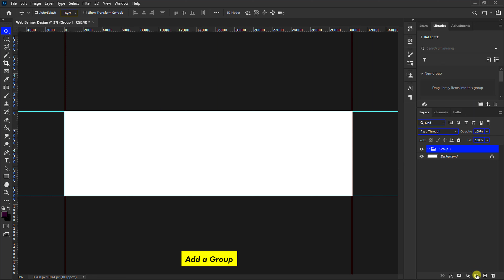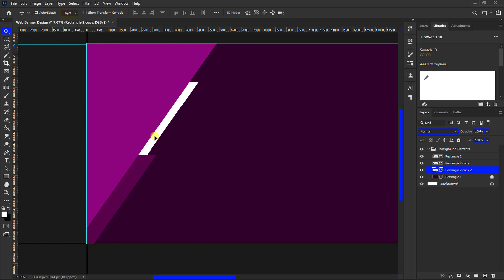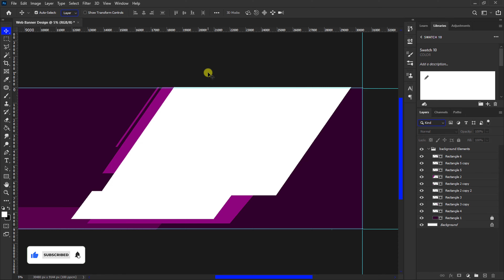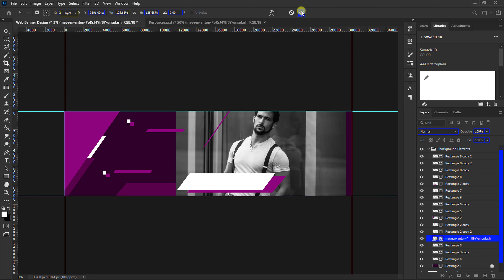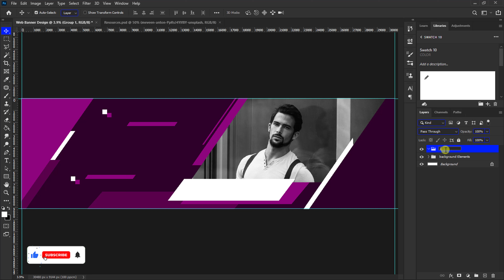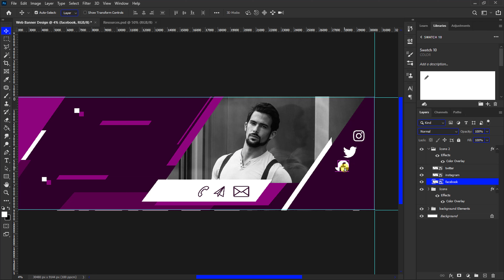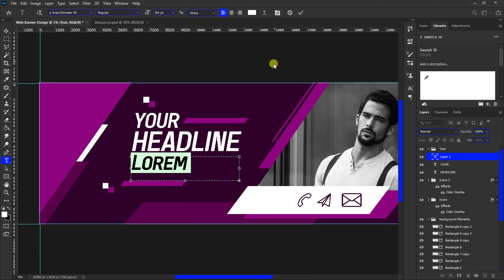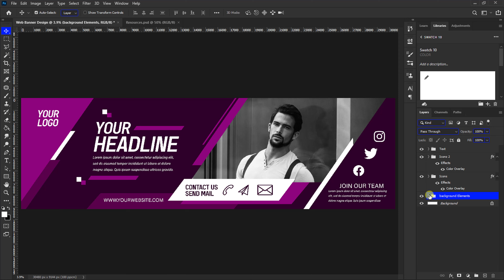Professional Web Banner Design - Adobe Photoshop Tutorial 2023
how I create a professional web banner in photoshop.